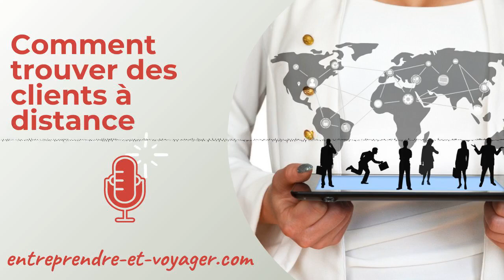Trouver des clients à distance👥🧲🌐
Dans cet épisode je te donne les bases pour trouver des clients, prospecter à distance, sur le web !
Pour plus de contenus, retrouves-moi directement sur le blog (entre ton email pour recevoir ton ebook exclusif gratuit et accède ensuite aux emails privés hebdomadaires😊) !!
A bientôt,
Marion - Entreprendre et Voyager